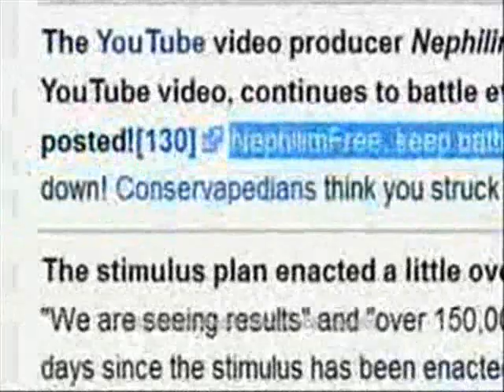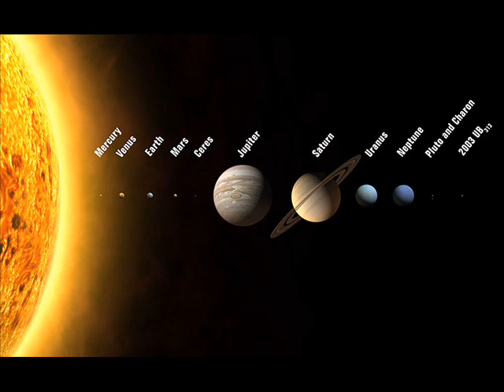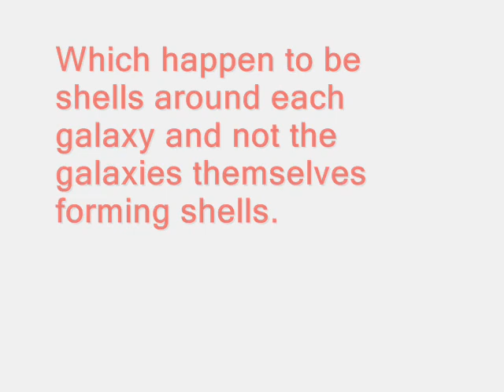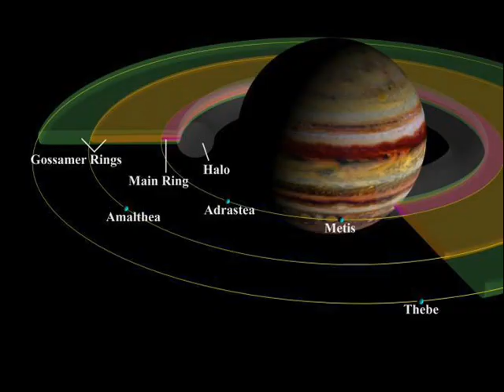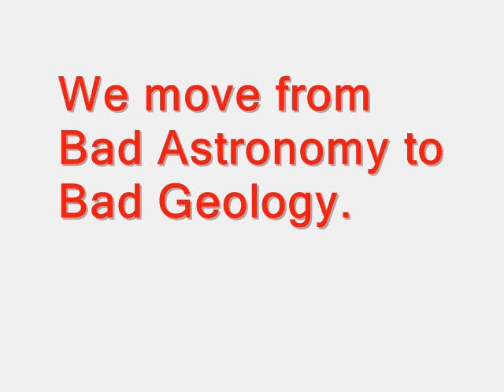The Neph Chronic-les: Neph takes on Thunderfoot. Part 1: Geocentrism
Far be it from me to intervene between Thunderfoot and NephilmFree as i am sure TF is more than capable of debunking Neph. The problem with TF is that he will use demonstrable science to debunk Creationists. That's no good. All that does is spawn more convenient fabrications. My approach is to ask Neph the sort of searching questions that even a 10 year old would ask.
I have split the response in two for convenience, as Neph covered two topics in one video.
This is part 1 and deals with Geocentrism. Or Does it?